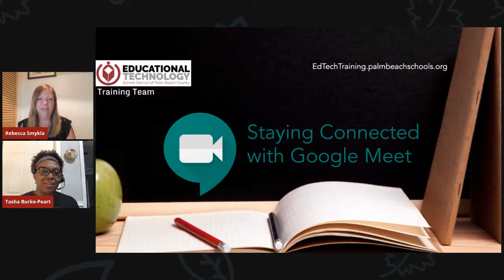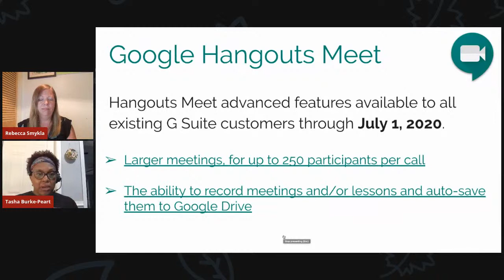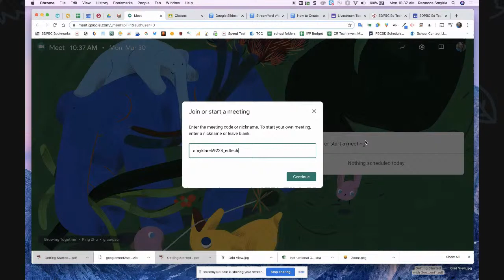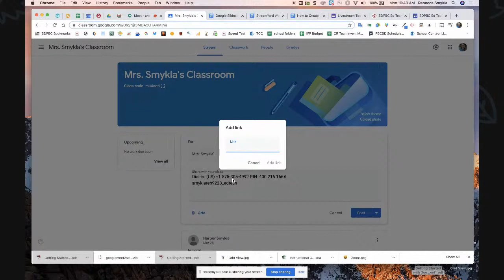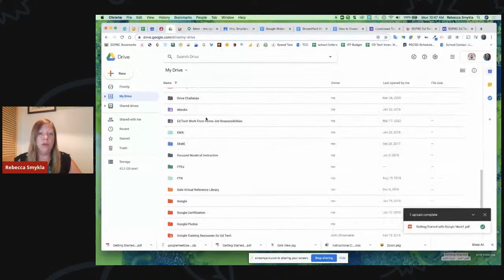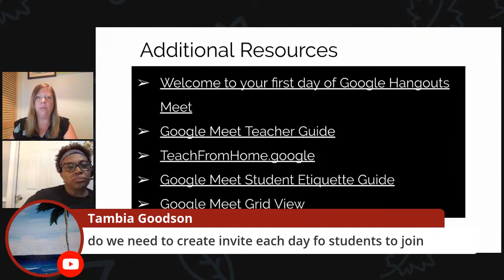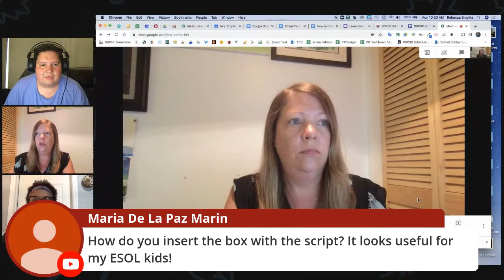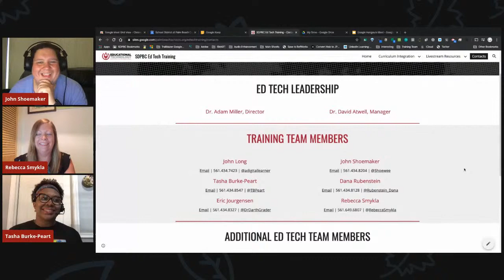Google Meet Livestream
How to create and host a Google Meet for virtual meetings.

This livestream will be recorded.  It will be live almost immediately after the stream on our YouTube Channel.  In addition it will be posted to the Ed Tech Training website under Workshop Resources located at EdTechTraining.palmbeachschools.org along with additional resources and integration ideas.